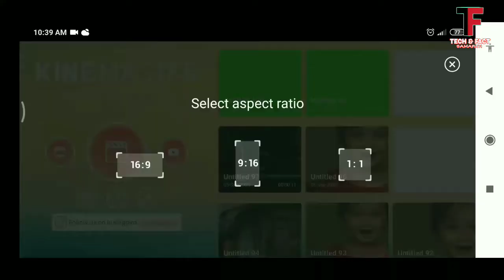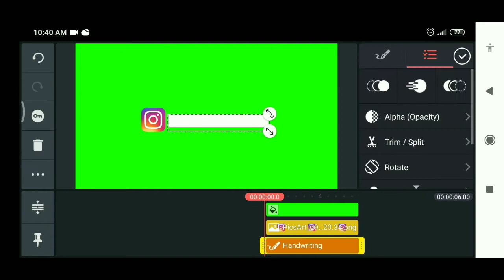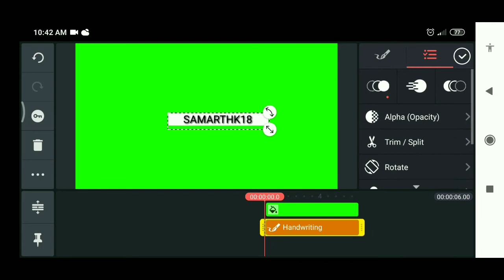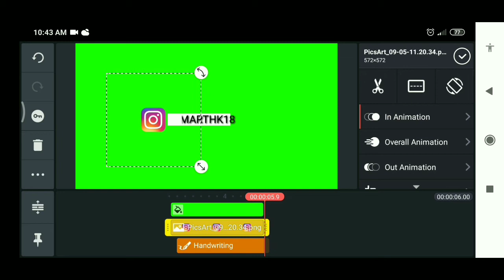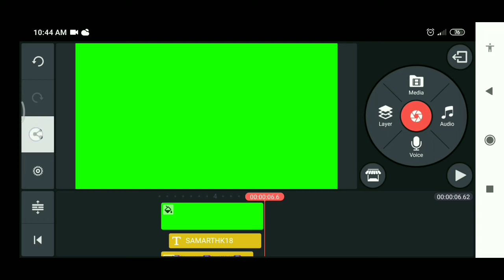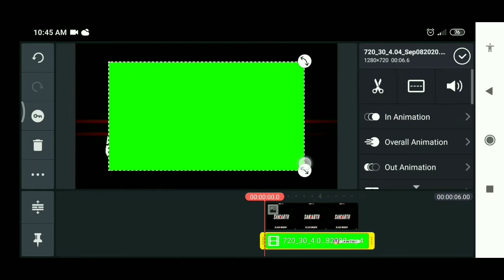How to edit instagram animations for YOUTUBE video's |instagram logo animation editing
youtube. # kinemaster.

How to edit instagram animations for YOUTUBE video's
|instagram logo animation editing

FRIENDS CREAT YOUR OWN ANIMATIONS FOLLOWING MY EASY STEPS TUTORIAL ON KINEMASTER APP AND ADD ON YOUR VIDEO.

THANK YOU FOR WHATCHING VIDEO 🙏🙏